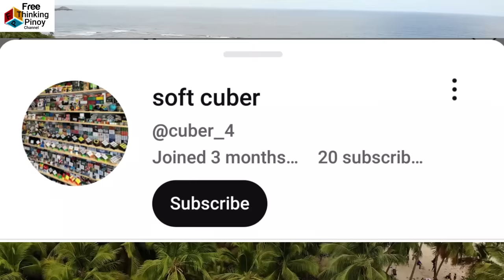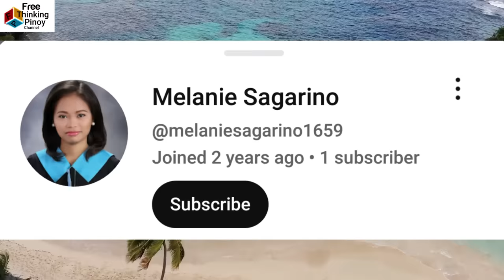Kakaibang hayop Nakita ng mga Scuba Diver | Amazing Sea Creatures Encountered Caught on Camera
Welcome back sa Free Thinking Pinoy Channel. Kilalanin ang iba't ibang hayop na nakita ng mga Scuba Diver (Amazing Sea Creatures Encountered Caught on Camera) Panuorin kung ano ang mga hayop na nakita at nakunan sa camera. Alamin kung bakit sobrang ganda maligo sa dagat ng Pilipinas.